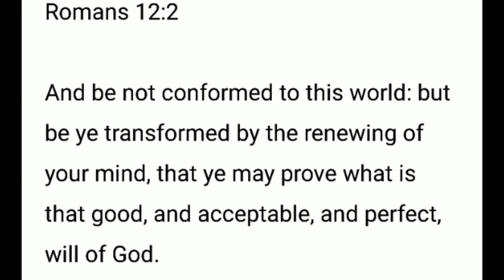Scriptures to hide in your heart part 2 (Mandela Effect)